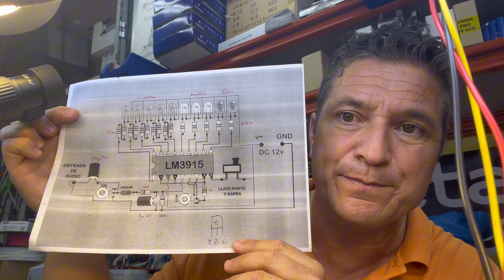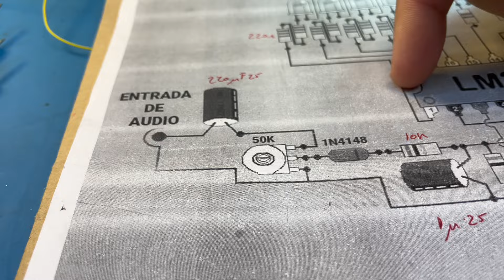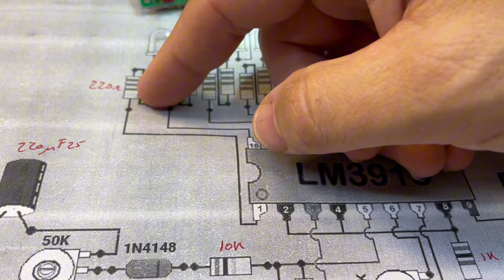Un circuito de bellas artes . Para cuando estés en una exposición pienses en lo que controla la luz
Antes de preguntar nada, asegúrate de que estas SUSCRITO e inicia la consulta diciendo ESTOY SUSCRITO...

Si necesitas REPARAR algo estos son nuestros datos :

Planeta Electrónico
Calle Saint Exupery 16 local 1 y 2
29007
Málaga
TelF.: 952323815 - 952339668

Si te gusta nuestro canal únete a nosotros

Dale al LIKE si te ha gustado el vídeo, ese pequeño gesto nos ayuda muchísimo